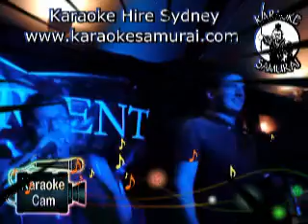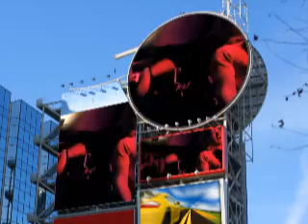Orient Hotel, The Rocks, Friday 9.30pm-1.30am Act 27